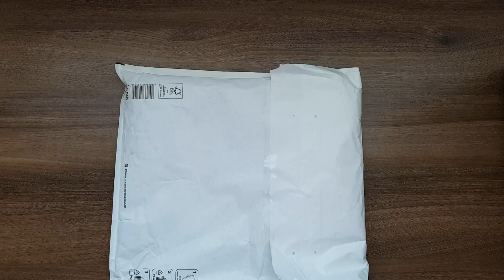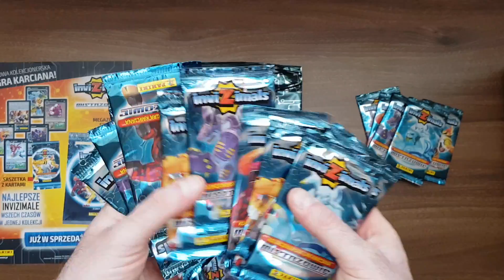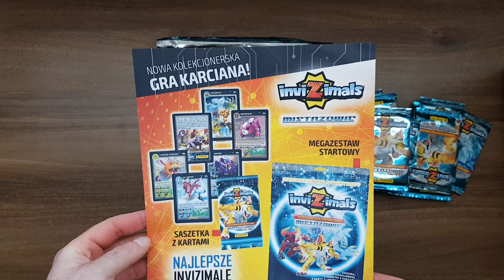DOSTAŁEM PACZKĘ OD PANINI ALE KTOŚ UKRADŁ Z NIEJ PRODUKTY!!!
Na filmie prezentuję Wam paczuszkę niespodziankę od Panini ...ale niestety przykra sytuacja się zdarzyła bo ktoś ukradł z niej produkty!!!
Mam pewność bo paczka była otwierana i klejona taśmą a po filmie zadzwoniłem do Pani Ewy z Panini i dowiedziałem się że w środku było 25 saszetek a ja naliczyłem 19 więc 6 saszetek ktoś ukradł!!!
Dziękuję Pani Ewie i Monice za kolejną paczuszkę niespodziankę i przykro mi że ludzie są tacy nieuczciwi...